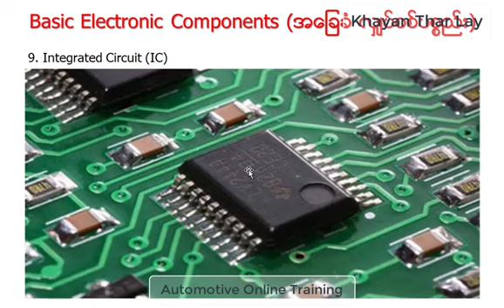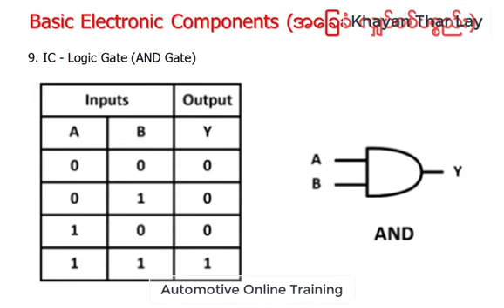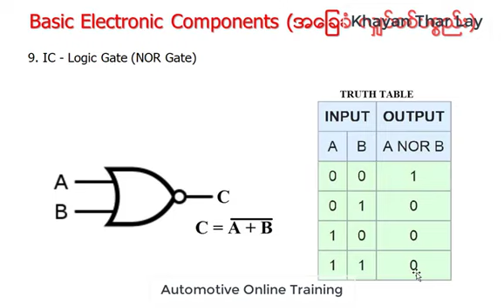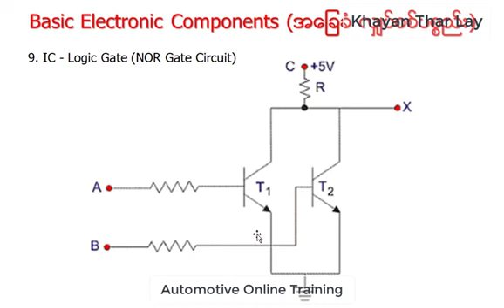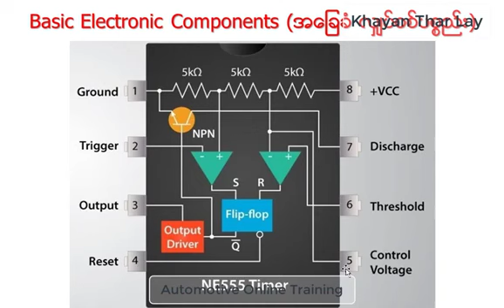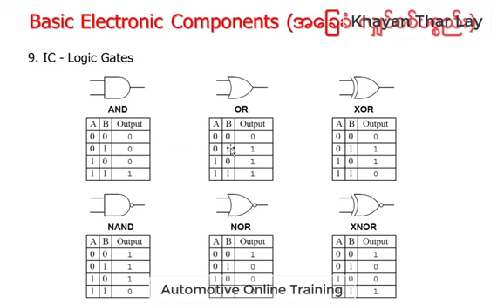IC Integrated Circuit